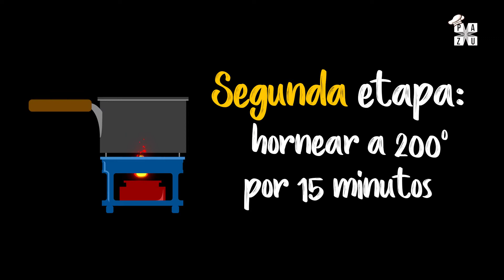Pizza de pollo como NUNCA LA HABÍAS PROBADO!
Te invitamos a preparar esta pizza de pechuga de pollo. Sorprende a tus amigos no hay nada mejor que preparar una botana especial y deliciosa.

▃ ▄ ▅ ▆ ▇ █ SUBSCRÍBETE █ ▇ ▆ ▅ ▄ ▃ ▂